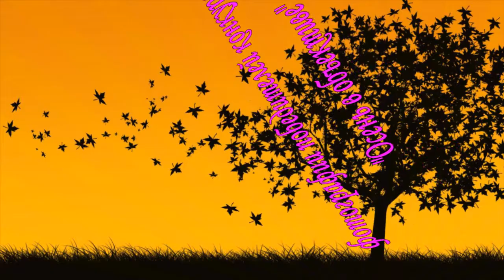Работы победителей фотоконкурса "Осень в объективе"